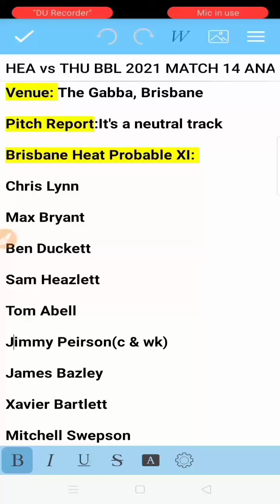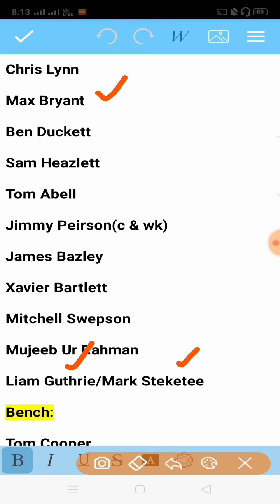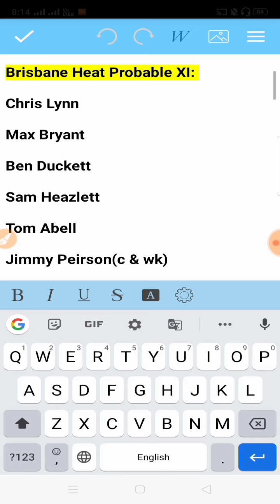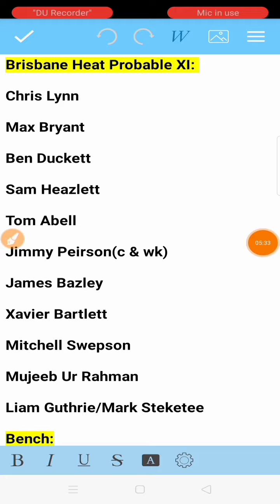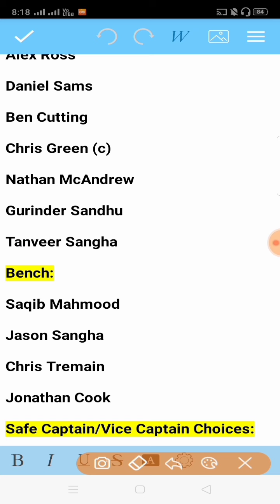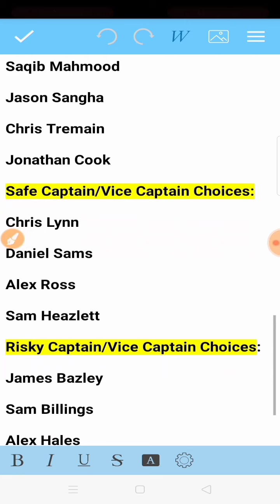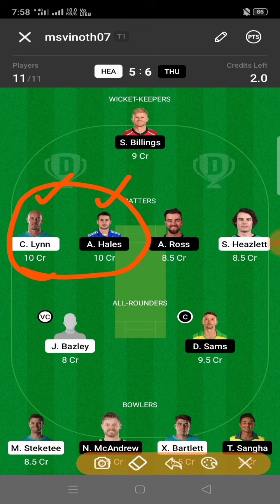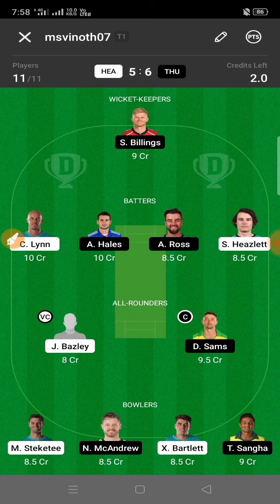HEA Vs THU Dream11 Team in Tamil || Match 14 || BBL 2021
Brisbane Heat vs Sydney Thunder Match 14 BBL 2021 Dream11 Team Analysis by VK TECH TIPS